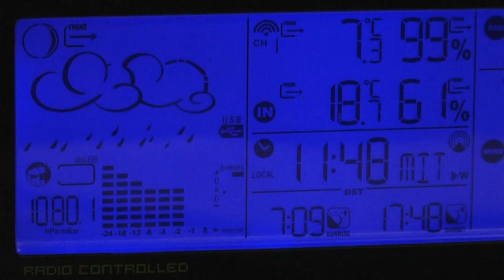Науковець розповів про закарпатські землетруси